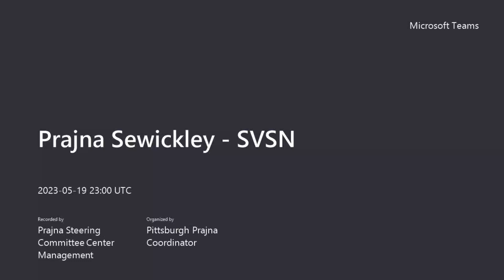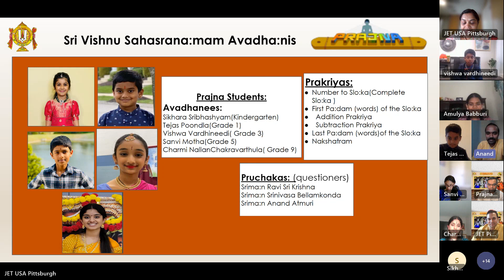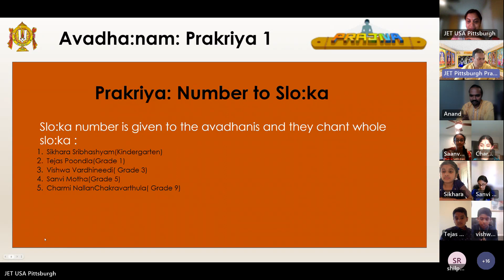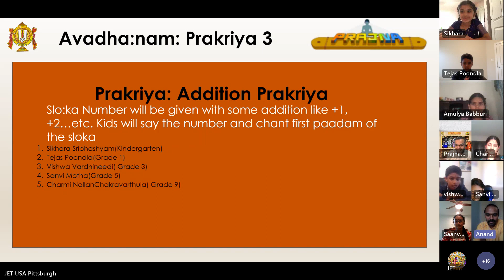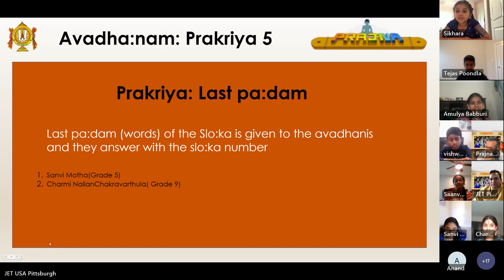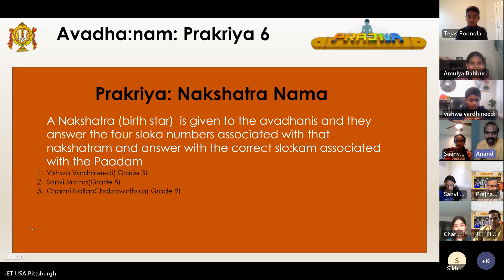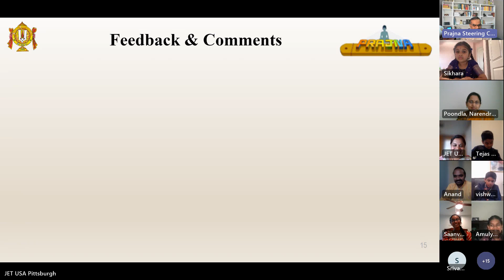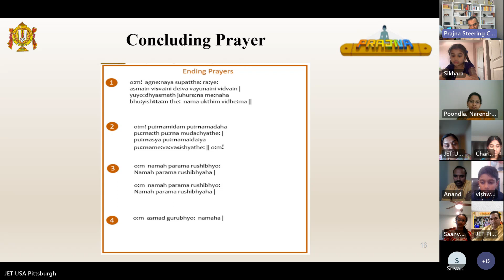Sri Vishnu Sahasranama Super Memory Test in Avadhanam format JETUSA Pittsburgh chapter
With blessings from HH Sri Chinna Jeeyar Swamij JET Pittsburgh Prajna Centers since 2021 conducting Sri vishnu Sahsranama super memory test classes/Contest for young students.